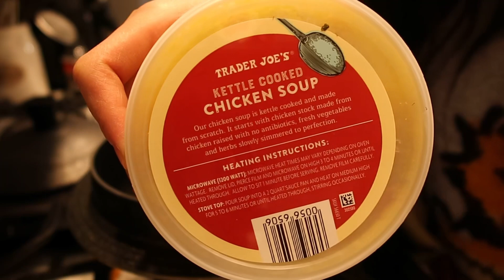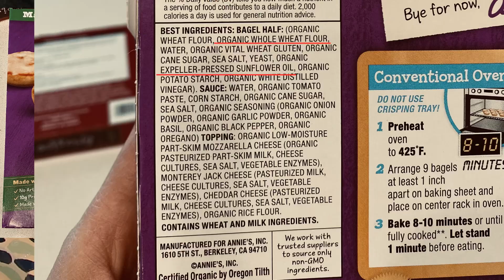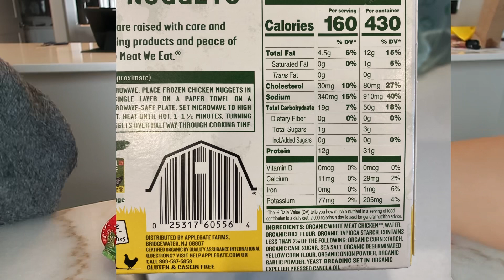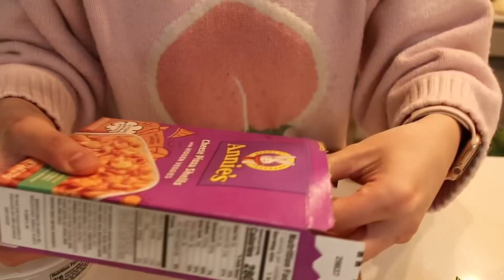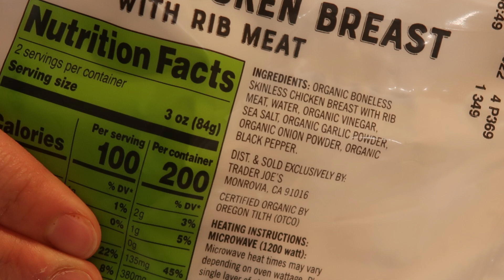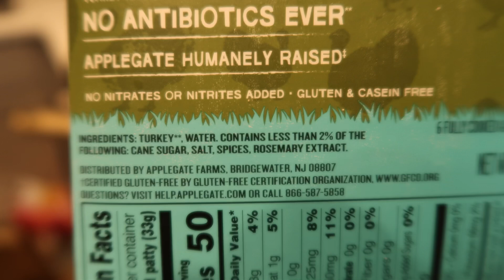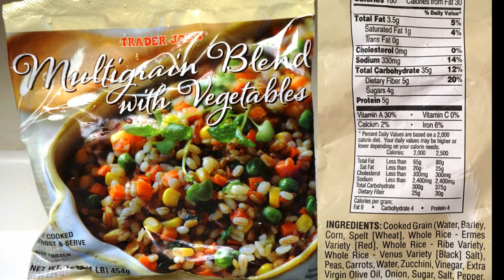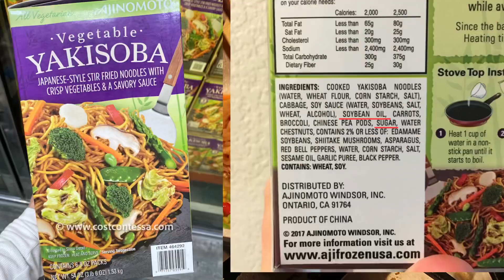【健康冷冻食品】宝宝可以吃的健康超市半成品 | 宝妈快手餐 | 5分钟上桌 | 成分怪带你看每个食品的ingredient | Trader Joe Costco Target素食推荐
00:00 intro
48:06 Chicken soup Trader Joe's
02:35 mini pizza Trader Joe's
04:45 Annie's cheese pizza shell
07:01 Sandwich
08:21 炒饭
10:27 日式炒面